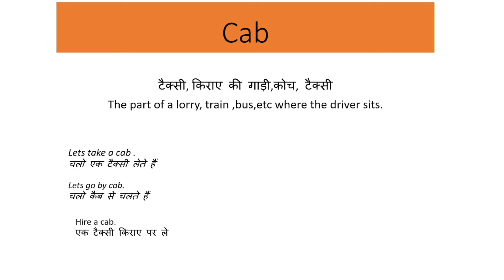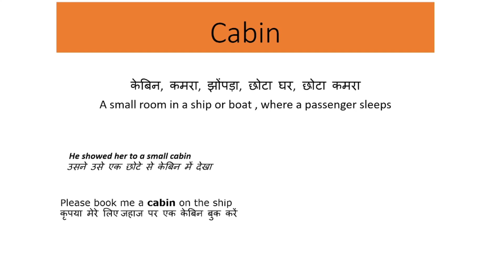केबिन क्या होता है|cabin का मतलब क्या होता है|cabin ka matlab kya hota hai|cabin meaning in hindi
N